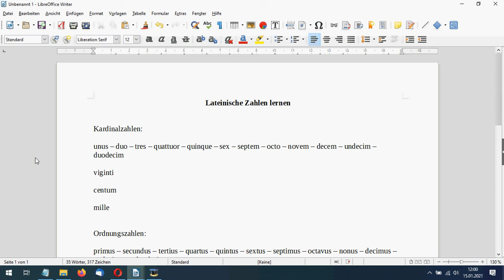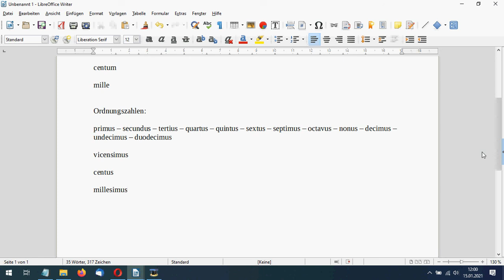Zählen auf Latein - darauf muß man achten!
In diesem Video lernst du auf lateinisch bis zwölf zu zählen. Das sind die wichtigsten Zahlen, alles andere kann man nachschlagen oder es wird angegeben. Einfach selbst lernen oder immer wieder anhören, bis es sitzt!

Ihre private Nachhilfe für Latein und Griechisch
Lernberatung via Internet und Telefon
Coaching für Latinum und Abitur